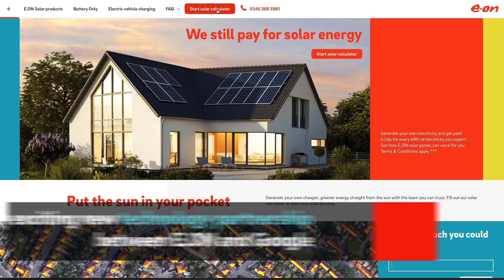E.ON + Google Project Sunroof - In the News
We’ve partnered with Google to bring Project Sunroof to Britain.